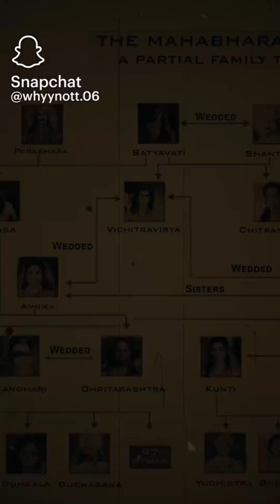full video about Mahabharat🙏🩷👀mahabharat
Karan Arjun bhishm Pandav Putra Pandav Kunti Draupadi Bhishma Duryodhan dhritrashtra vidur suryaputra Karn Mahabalipuram mahabali Arjun